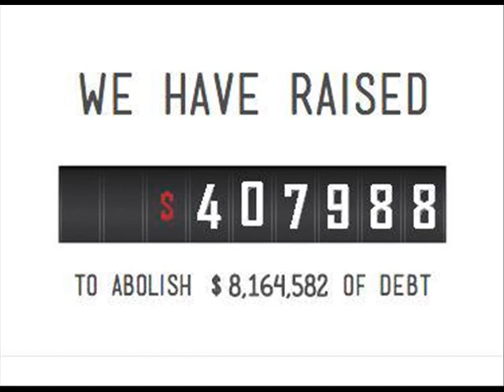Obama didn't use a drone to kill a 16 year old American teen!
TWO HOTHEADS, WHERE ACTIVISM HAPPENS with Frank Capone organizer of End the Fed, End the Wars Boston Rally discussing President's Obama's use of drone strikes to kill 16 year olds in Pakistan. Also discuss Occupy Sandy, Occupy Boston, Occupy Wallstreet, and the